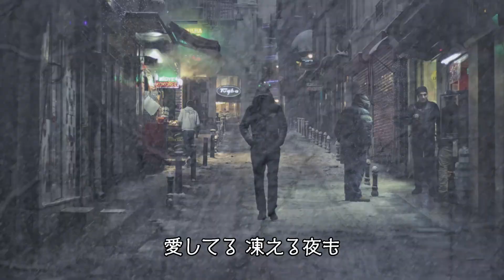LIVE音源「永遠の恋人」浜田省吾